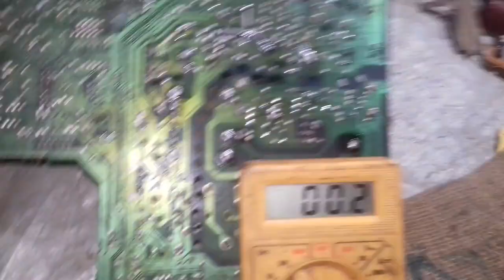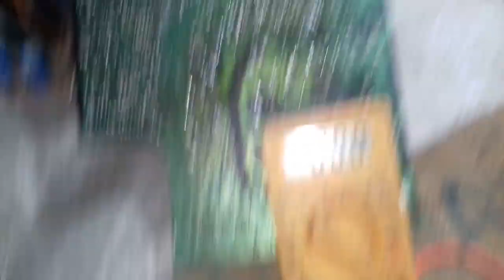Lg crt tv three time led blinking problem, three time blinking problem lg tv.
lg tv main ic _TDA11105PS/N3/3/AN4
VERTICAL IC 78040
SOUND IC _TDA7297
STR NO _6554
EHT NO _BSC25_1682

lg crt tv three time led blinking problem. three time led blinking problem
how to repair lg crt tv
lg tv three time blinking problem